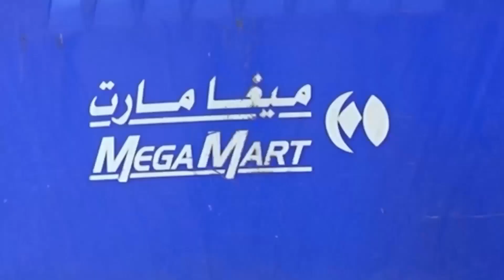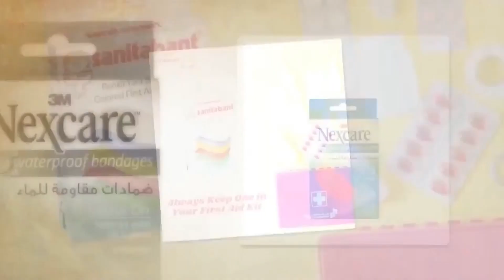BMC NEWS LIVE TAMIL 09-08-2024